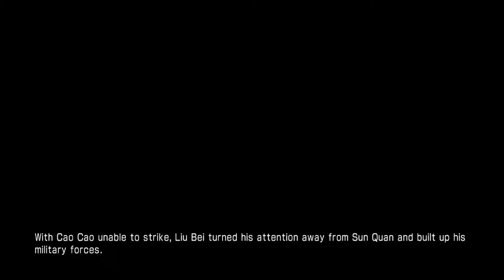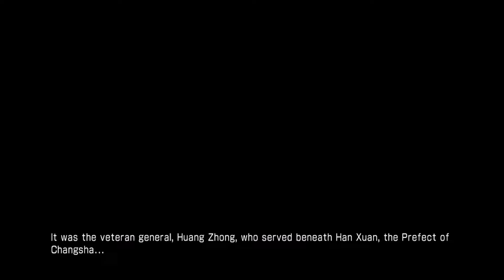Dynasty Warriors 7 Shu Story Mode Part 8 The Three Kingdoms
As Shu and Wu managed to be Cao Cao at the battle of Red Cliff or ChiBi soon Liu Bei starts to setup his base of operations well almost.